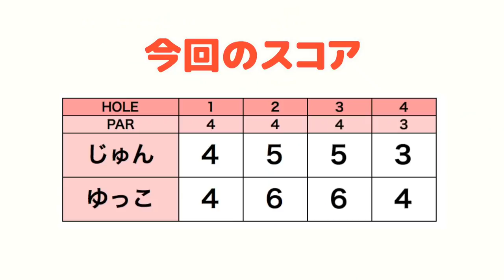朝は3℃！優勝宣告するツワモノがやってきた。 【ringolfオープン栃木①】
12/15にイーストウッドカントリークラブにて開催された
ringolfオープンの模様をお送りします。
前半はじゅんちゃんとゆっこちゃんのラウンドに密着し、
後半は参加者の皆さんのプレーをお届けしていきます！

ーーーーー